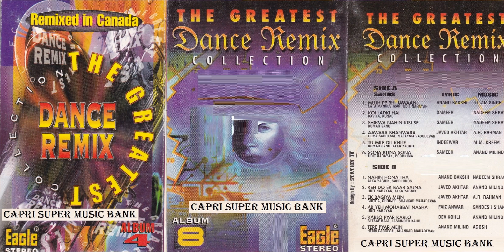044 ... Sona Kitna Sona Hai ... Million $ Mix ... Trouble